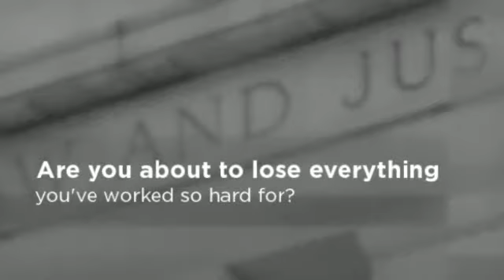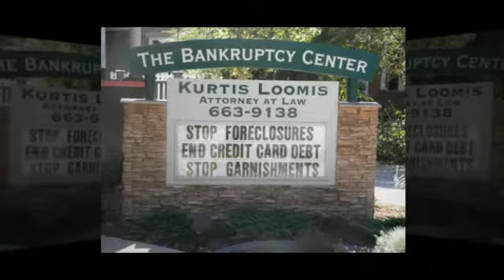Loveland Bankruptcy Debt Relief - The Bankruptcy Center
The Bankruptcy Center
Kurtis Loomis
Jason Greene